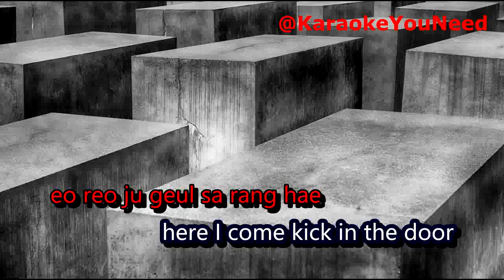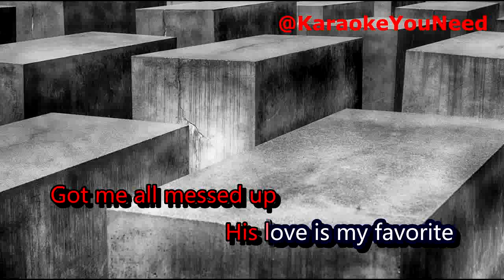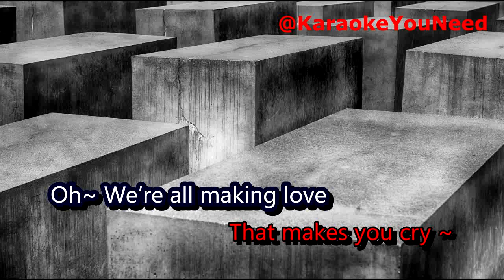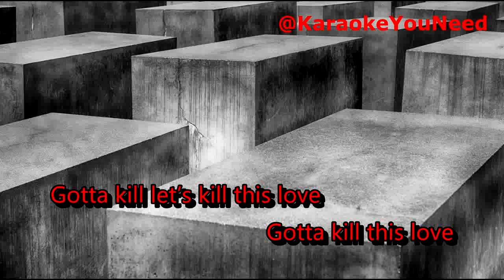[Karaoke] Kill This Love - BLACKPINK